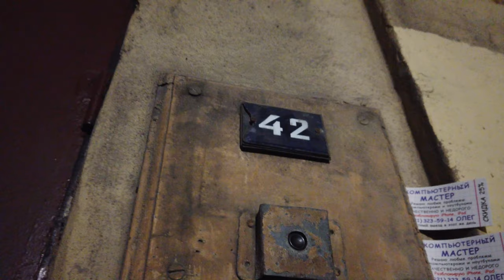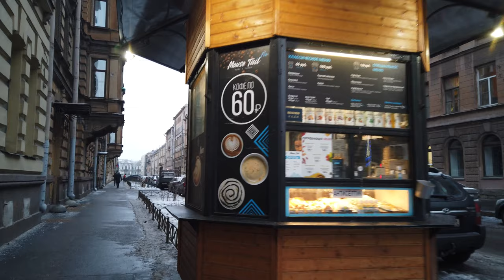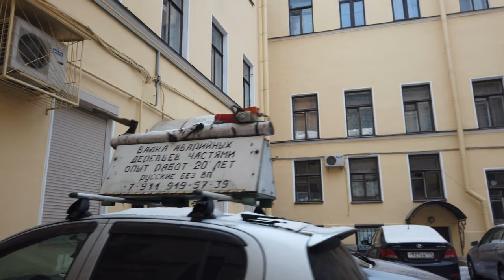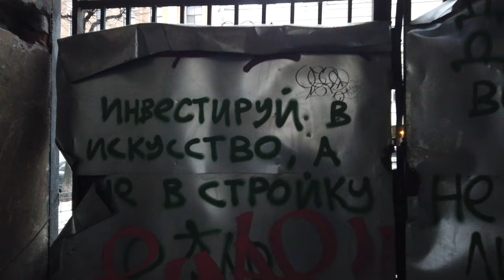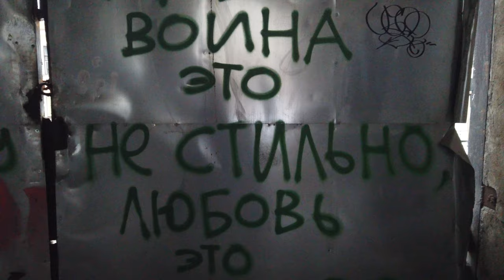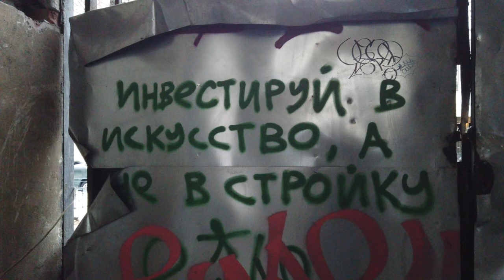⁴ᴷ St Petersburg, Russia Christmas Walking Tour Mokhovaya street Simeon Church 1734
Walk in the center of St. Petersburg (Russia), along Mokhovaya street, on a cloudy December morning. For walking around St. Petersburg, this is the best weather! We will look at the facades of old houses, go to the Simeon Church 1734  and, of course, again we will wander through the old courtyards looking at the Christmas lights and festive display windows!